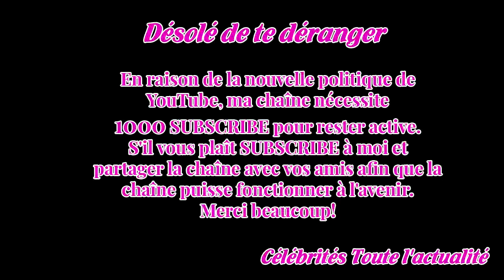Jean-Marie Le Pen en goguette chez Michou, avant son procès pour propos homo­phobes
Samedi 3 février, Jean-Marie Le Pen a été aperçu avec sa femme Jany, au caba­ret pari­sien chez Michou.Il a même posé tout sourire au côté du proprié­taire.Une visite stra­té­gique pour celui qui est, ce mercredi 7 février, jugé à Paris pour avoir tenu des propos homo­phobes ?  Jean-Marie Le Pen sor...